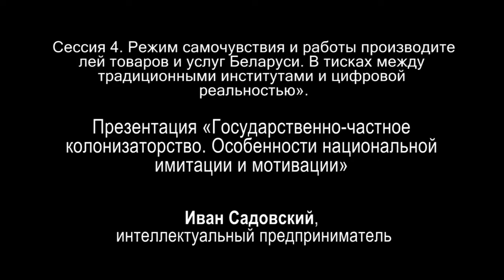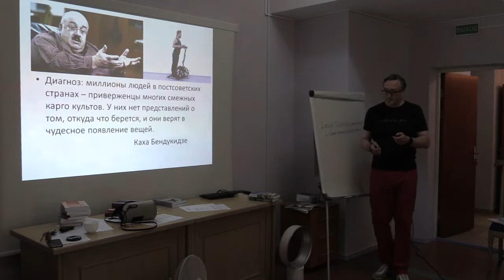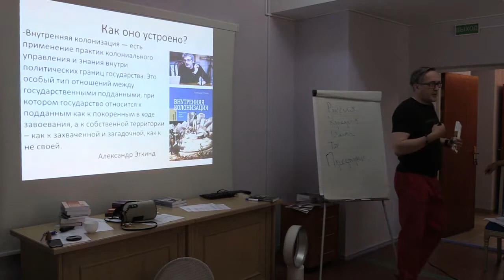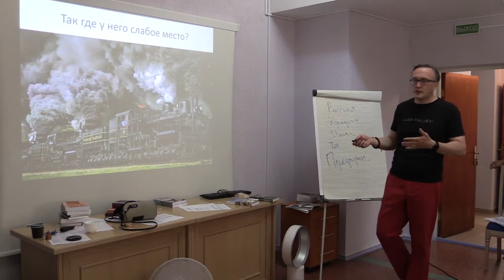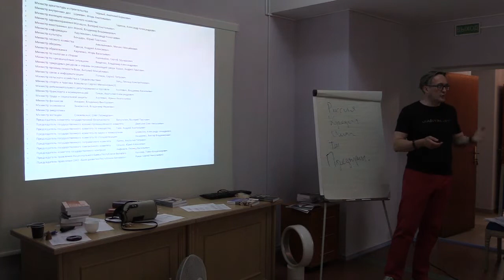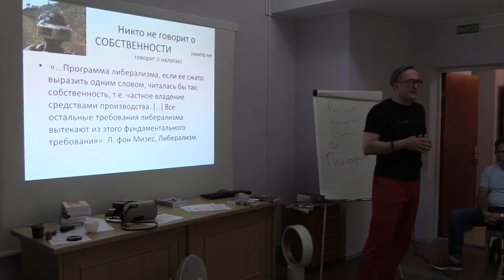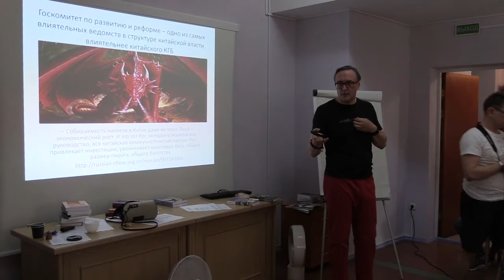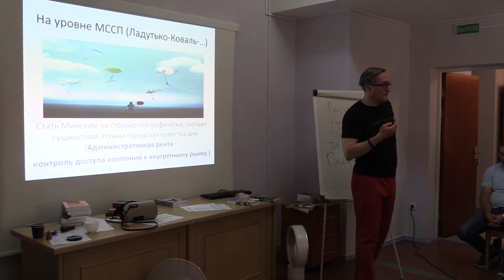Особенности национальной имитации и мотивации (Иван Садовский)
Сессия 4. Режим самочувствия и работы производителей товаров и услуг Беларуси. В тисках между традиционными институтами и цифровой реальностью».

Презентация «Государственно-частное колонизаторство. Особенности национальной имитации и мотивации». Иван Садовский, интеллектуальный предприниматель
Состояние белорусских производителей товаров и услуг после Декрета № 7 и заявленного президентом формата взаимоотношений между государством и бизнесом.
Внутренняя колонизация: особенности получения и распределения бюджетной, сырьевой, транзитной и административной ренты.
Отличие системы управления частной и государственной собственностью в Беларуси.
Состояние и содержание диалога бизнеса и власти. Кого не хватает в нём? Почему ключевые дисижнмейкеры в лице правоохранительных и контрольных органов находятся вне диалога с бизнесом и аналогическим сообществом?
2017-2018гг. – формально Беларусь вышла из рецессии. Есть ли в этом вклад МСБ? Оценён ли он властями?
Существуют ли риски номенклатурно-краснодиректорской прихватизации? Как их минимизировать и нейтрализовать?
Нужно ли бизнесу адвокатировать приватизацию в нынешних условиях острого дефицита прозрачности и реального партнёрства бизнеса и власти?
Как перейти из режима «колонизаторство» в режим «национальный консенсус во имя достижения стратегической цели «Беларусь - $100 млрд. в 2025г.»?
Кто выигрывает общественное мнение в свою пользу, бизнес или власть?
Как использовать беспрецедентные коррупционные скандалы для адвокатирования повестки дня бизнеса?
video by
Vladimir Baranich